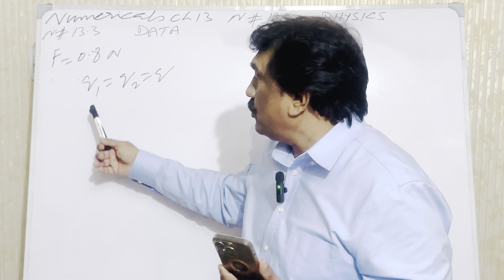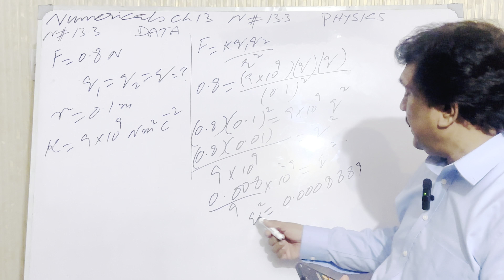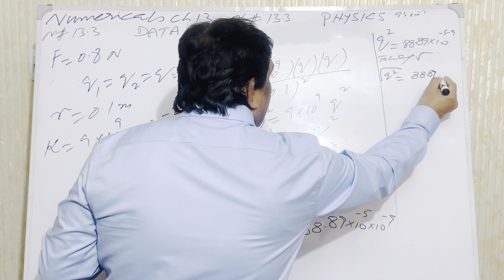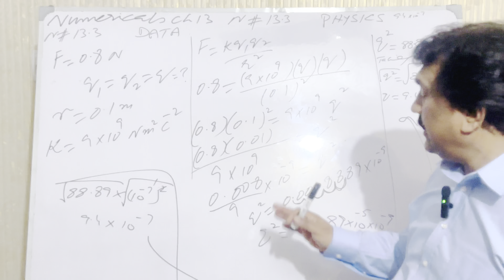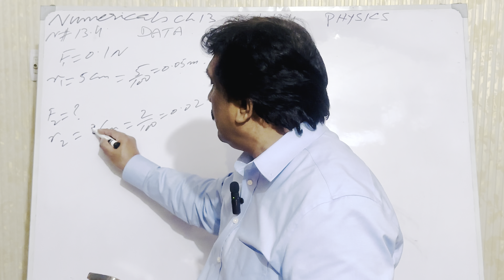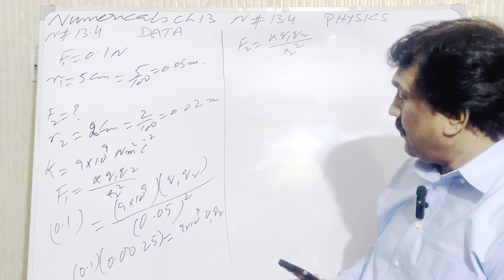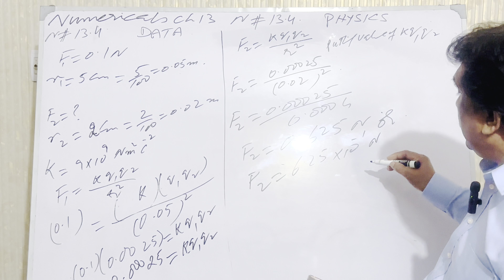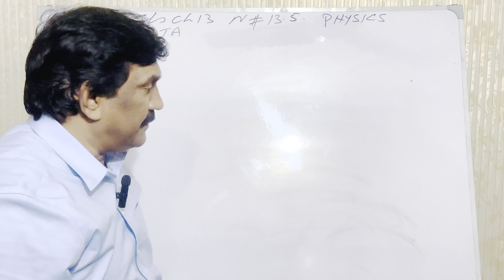NUMERICAL # 13.3 , 13.4, 13.5 -Phy- Class 10-Ch# 13